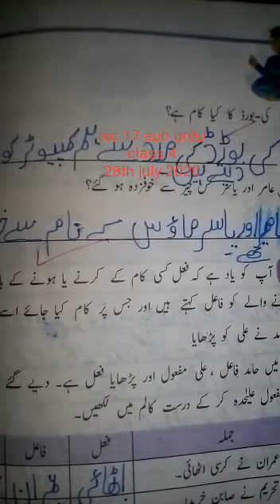Class 4 (Urdu) , chapter #13 "عامر کی کھوج" Q/A #3,4 (pg # 103,104)